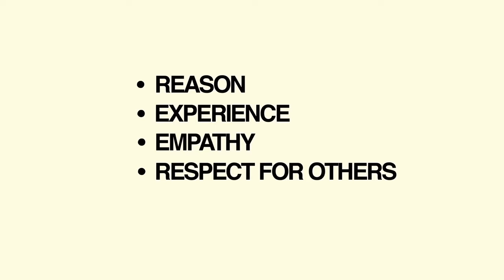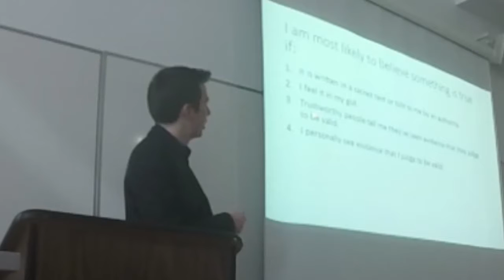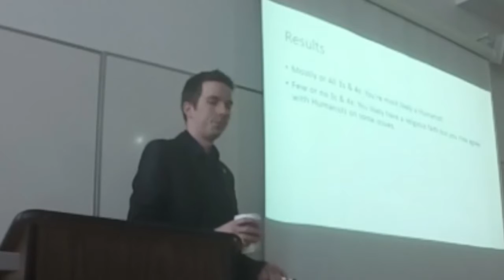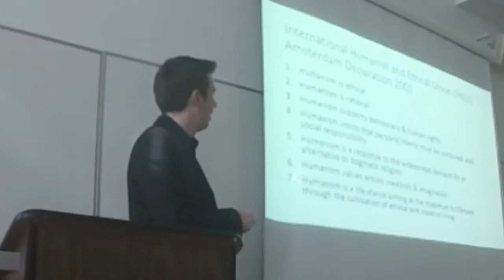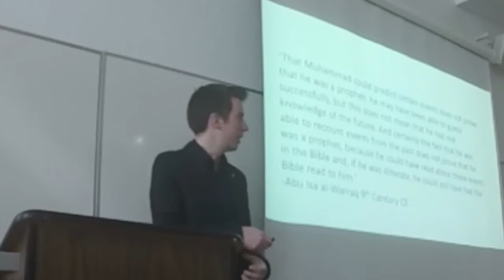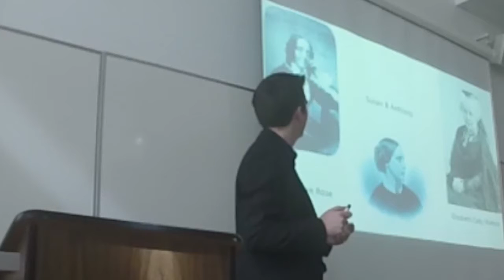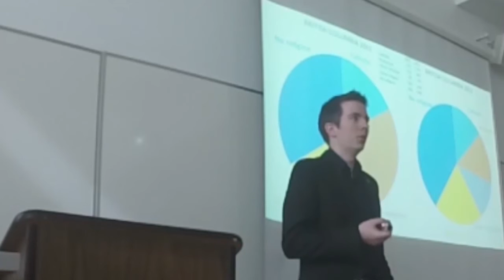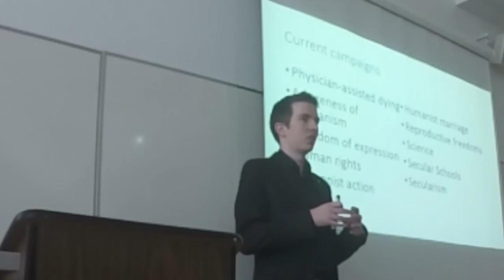Ian Bushfield discusses Humanism at Elder College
BC Humanist Association Executive Director Ian Bushfield speaks about Humanism to Elder College's world religions class at the University of the Fraser Valley in Chilliwack on March 10, 2016.

Apologies for audio quality.